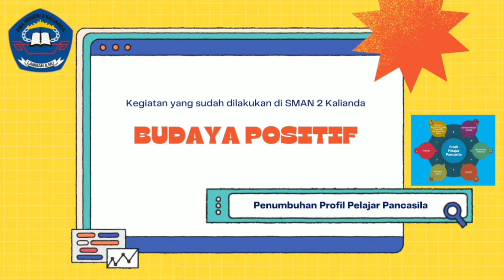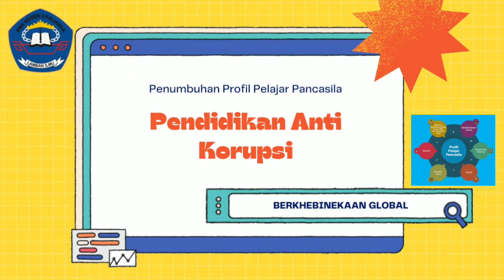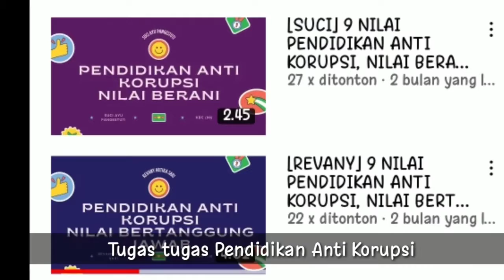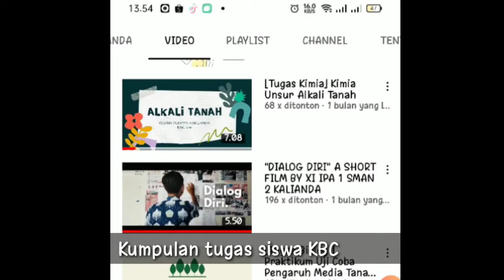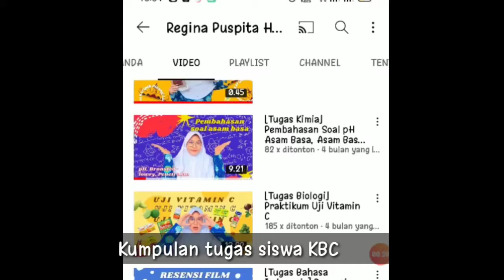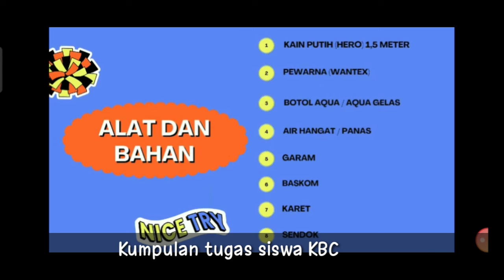Aksi Nyata Praktek Penerapan DisiplinPositif dalam Komunitas Praktisi di Sekolah